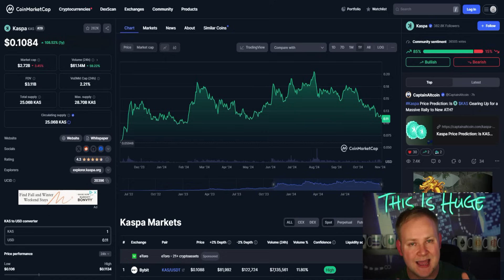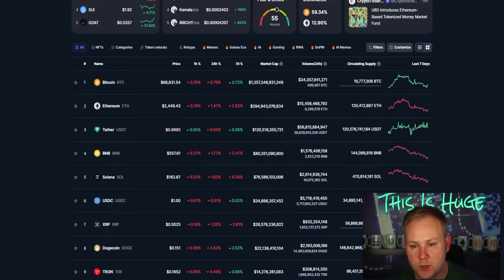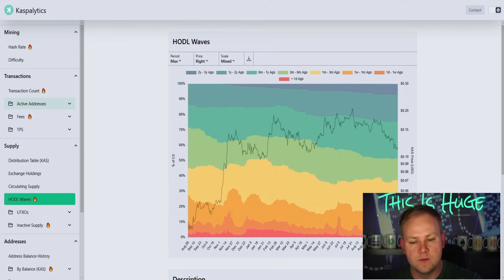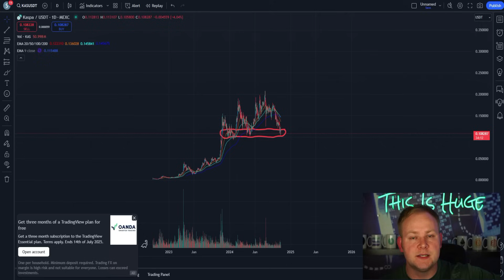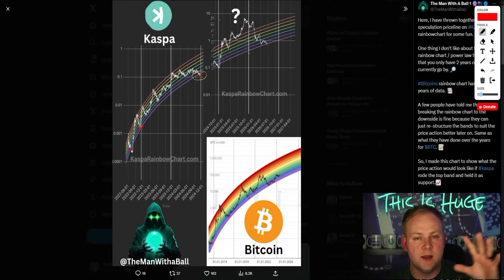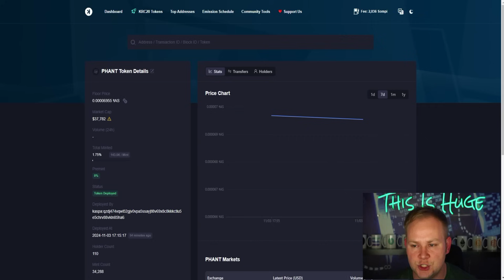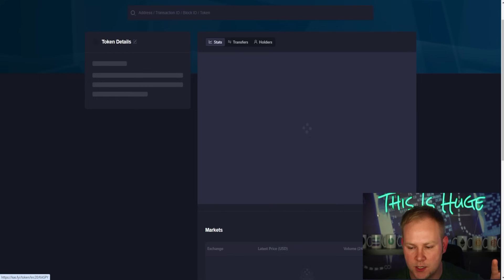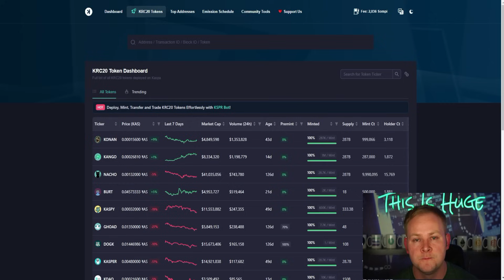Kaspa Price Prediction 2025...Top KRC20 Memes